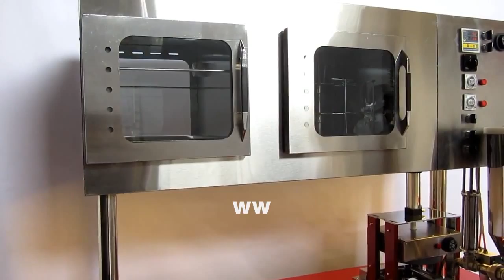Auto Pirozhki Machine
the automatic for making pirozhki